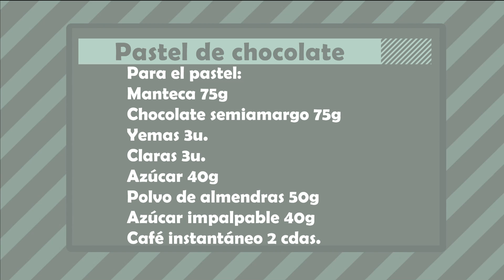PASTEL de CHOCOLATE SIN HARINAS 🎂 IMPERDIBLE receta de Mauricio Asta | El Gourmet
Si quieres un pastel delicioso pero sin harinas no puedes dejar de probar esta receta de nuestro pastelero Mauricio Asta 🤤

Ingredientes:
Para el pastel:
75gr de manteca,
75gr de chocolate semiamargo,
3 yemas,
3 claras,
40gr de azúcar,
50gr de polvo de almendras,
40gr de azúcar impalpable,
2cdas de café instantáneo.

Para la mousse:
80gr de azúcar,
2 yemas,
300gr de chocolate semiamargo,
1 pizca de sal,
esencia de vainilla c/n,
500gr de crema de leche montada,
glasé de cacao c/n.